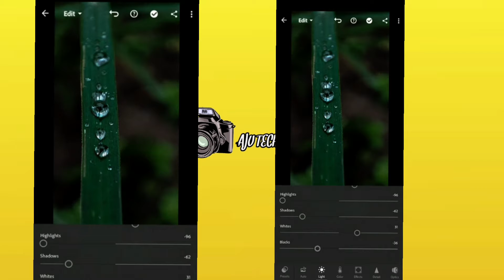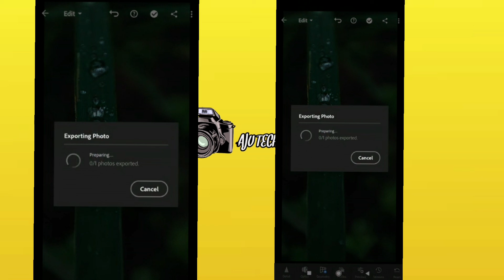Macro photography Mobile Lightroom || tutorial editing // AJU TCEH MALAYALAM